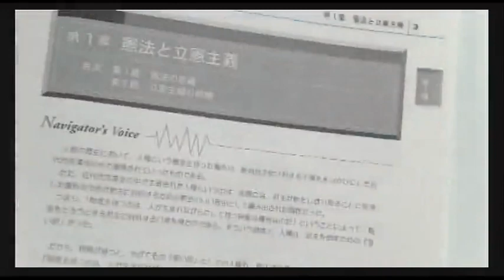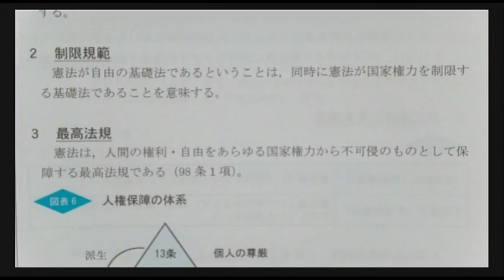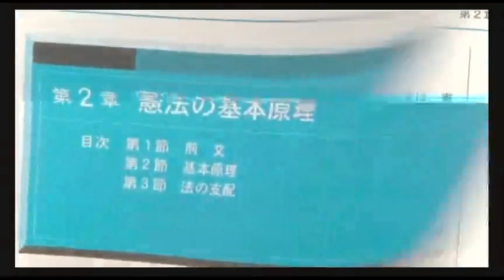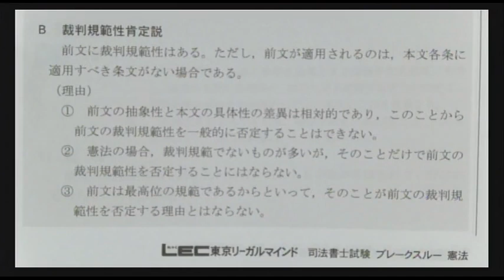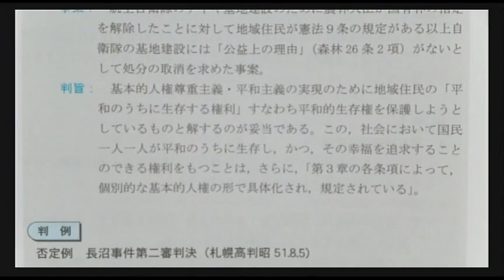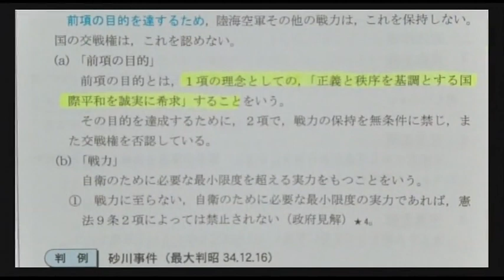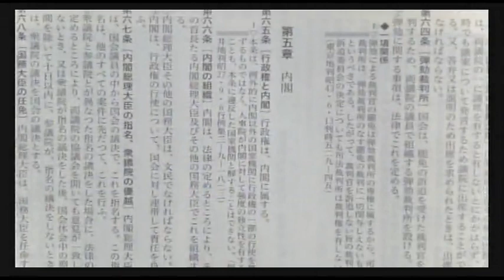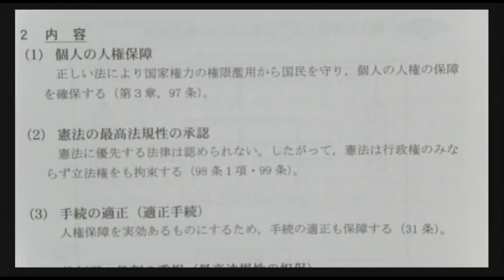【司法書士試験対策】23年向け鍋島クラスサンプル講義動画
2023年合格目標　梅田駅前本校鍋島クラス憲法の前半の講義です。
頼れる一発合格先導人である鍋島講師は自身の一発合格の経験を元に、短期合格のために必要なことだけをしっかりと提供していきます。受講生さんとの距離も近く最後まで続けられるようにとことんサポートしていくのも鍋島クラスの特徴です。

▼生講義実施校　梅田駅前本校
随時受講相談うけたまわっております！